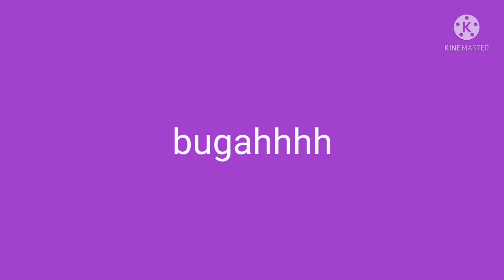°•baykuş fan luz{ tuhaf anlar}•°